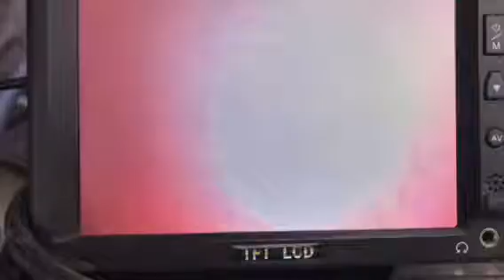Budacolor csatorna kamerázás 1